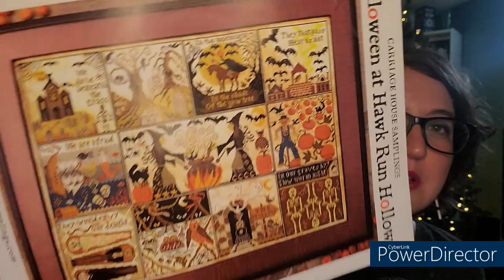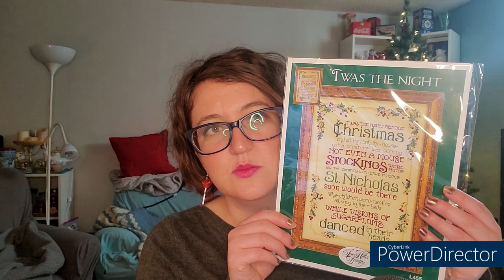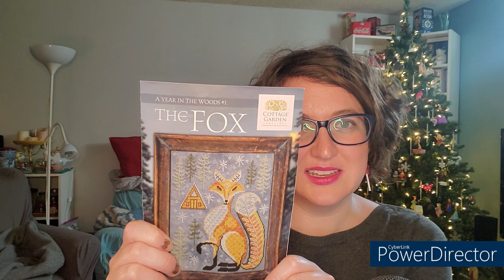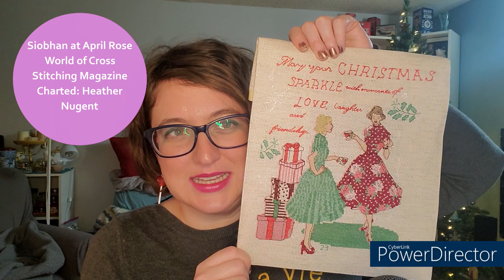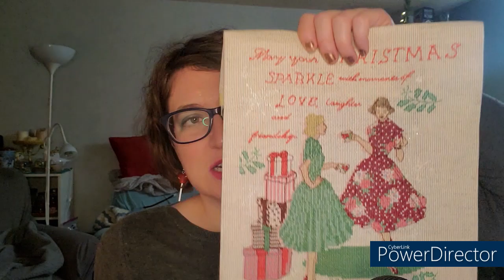Flosstube 14 - Getting into the Stitchy Christmas Mood and an Exciting Finish | WIP Update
Hello Friends!
After the Halloween-filled video last time, we are back with your regularly scheduled stitching update. I have worked on a few fewer projects over the past two weeks... but that's because I have an exciting finish!

Projects mentioned:
Mac Cheese - Mill Hill
Quirky Quaker Bat - Darling and Whimsy Designs
Halloween at Hawk Run Hallow - Carriage House Samplings
Gothic Temperature Bookshelf - Gramma Be Wildin

Mom's Finishes:
Happy Camper - Mill Hill
Vintage Christmas Ladies - Siobhan at AprilRose

Chapters:
00:00 - Intro
03:07 - Stitching Progress
20:50 - Mom's Finishes
26:13 - Stories

Find Me:
Gaming Channel: @MegrasPlace